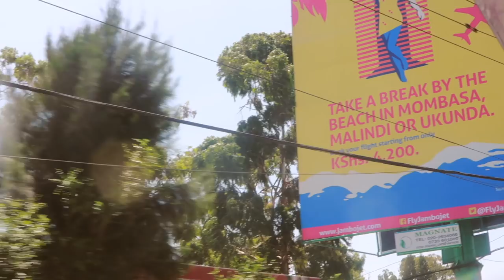Throwback: New Years in Diani!! | VLOG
It's a double upload this week! I'm introducing a mini-series on my channel called LostFiles. These are all the throwback videos and vlogs I shot but had no time to put up in 2017!! Hope you guys enjoy!

-Canon T3i

▿MUSIC▿
-Funkytown-  Camp Mulla
Come Closer - Wiz ft Drake (A-Gold Remix)